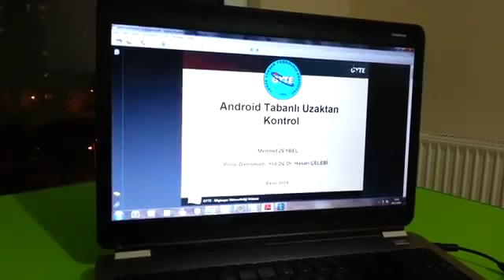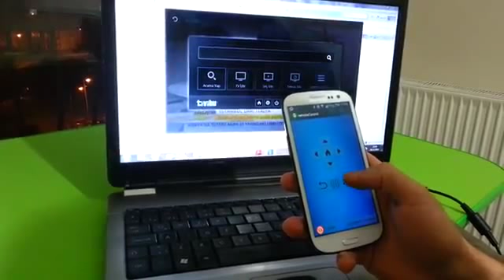Android Tabanlı Uzaktan Kumanda